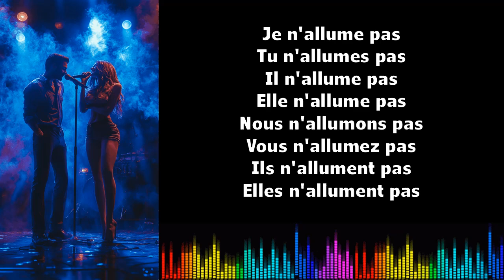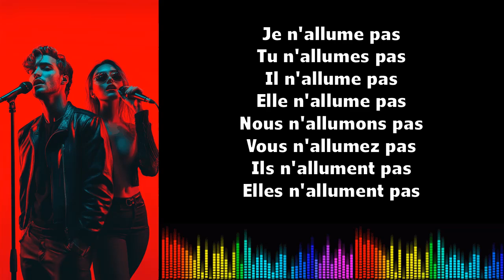♫ Imparare il francese ♫ Coniugazione I Allumer I Présent Négatif